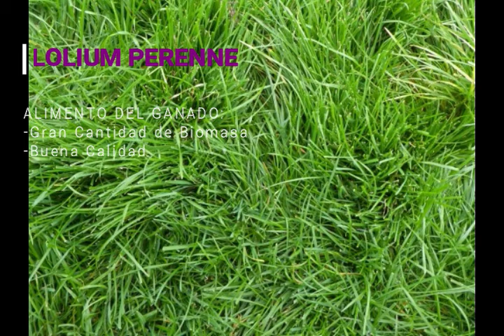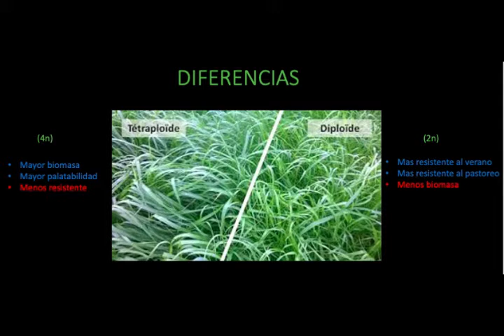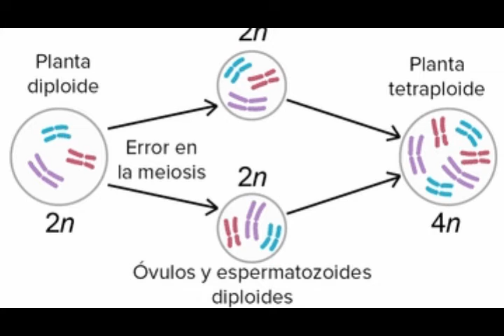Ryegrass Tetraploide || Grupo 5